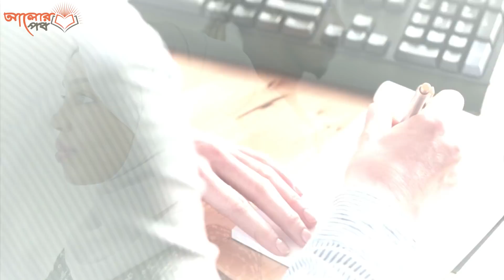ঘরে শান্তি নিয়ে আসুন! একটি আমল করে